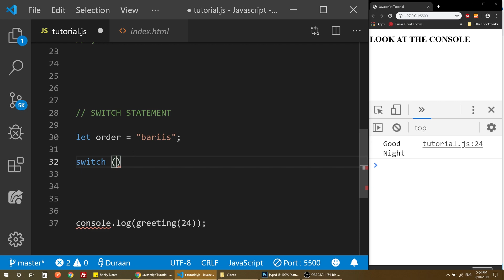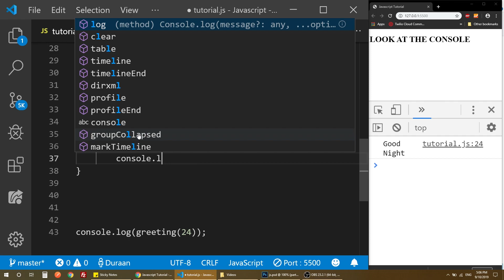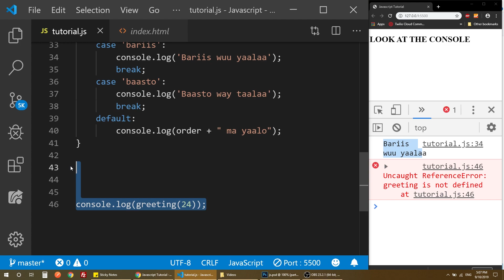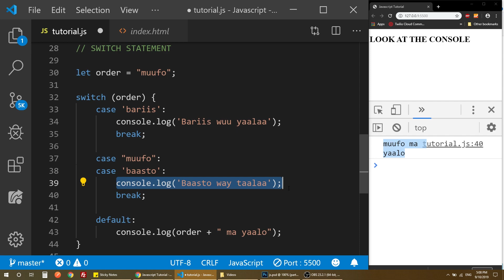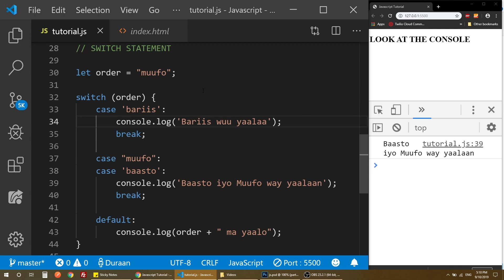JavaScript - Switch Statement - Somali Beginner Tutorial Part 11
Waa qaybtii kow iyo tobanaad oon ka sameeyo luuqada loo yaqaano JAVASCRIPT oo ah luuqad loo isticmaalo front-end iyo back-end markay noqoto web development.

Hadaa dooneysid in lagula taliyo ood saacad ama nusa saac aan live kuu soo galo, halkaan dhag sii